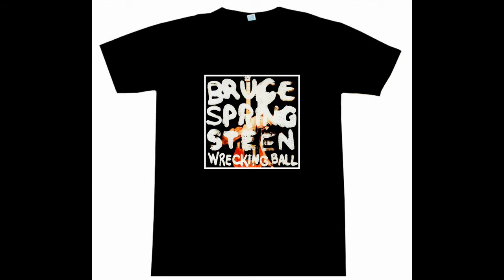Bruce Springsteen T-Shirts (Born In The USA, To Run, Human Touch, Lucky Town, Magic, Rising, etc)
Music, TV, Movies, Politics, Sports, History, Misc, etc!